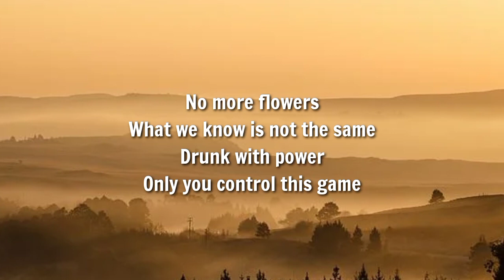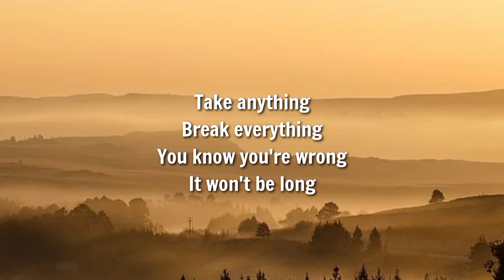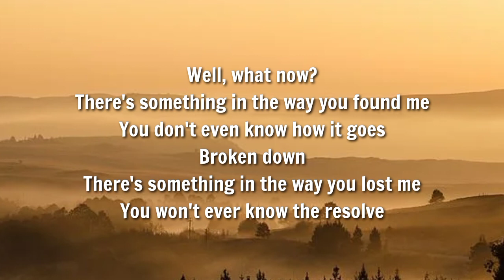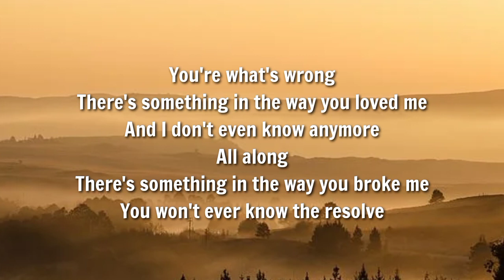Mammoth WVH - Resolve (Lyrics)